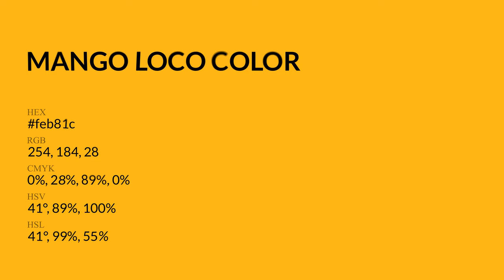Mango Loco color feb81c hex Cool Orange color feb81c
What color is Mango Loco ? feb81c hex, Cool Orange color feb81c

Hex feb81c Color Code is also known as Mango Loco color

Hex feb81c Color code in RGB color code model is created after adding 99.61% red color, 72.16% green color and 10.98% blue color.
Hex feb81c Color code in CMYK color (process color) code model is generated after subtraction of 0% cyan, 28% magenta, 89% yellow, 0% black.